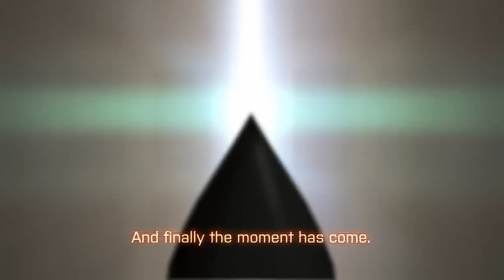Battlefield 4 China Rising Trailer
BattlefieldPortal is the ultimate source for the latest Battlefield trailers, hottest news and reports, even your original content and more.

Name: Battlefield 4
Release date: October 29, 2013
Platform(s): PC, PlayStation 3, Xbox 360, PlayStation 4, Xbox One
Publisher(s): Electronic Arts
Developer(s): DICE